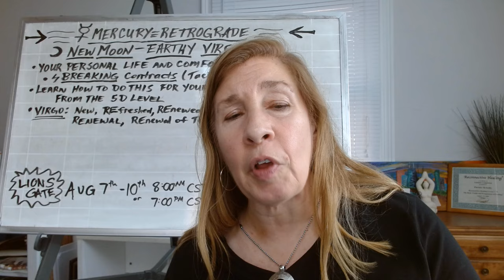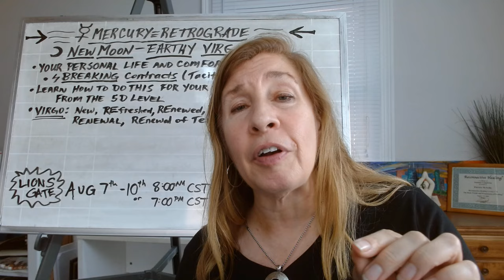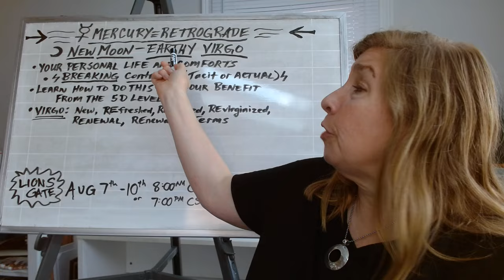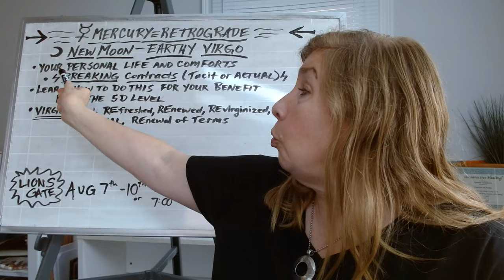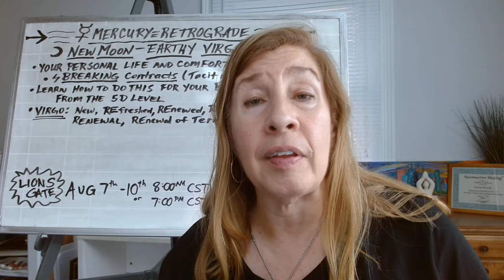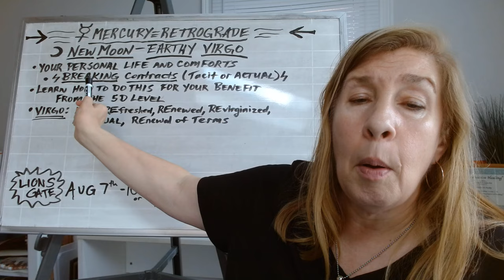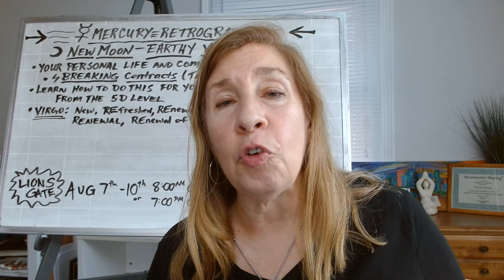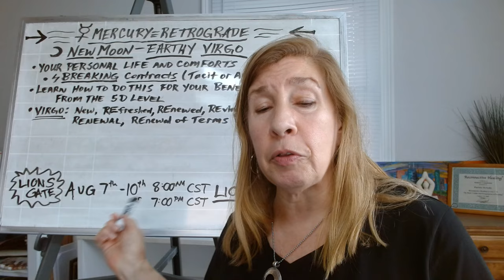Easy Mercury RetroGrade & Lions Gate in Virgo